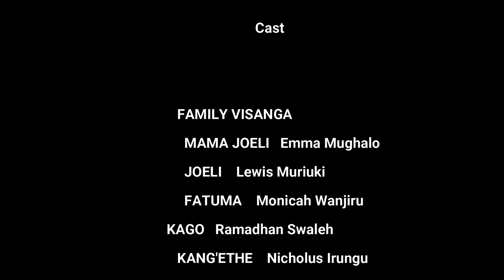FAMILY VISANGA LAST BORN😪😂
When the last born is mum's Favorite 🥺😂😪😪😂.